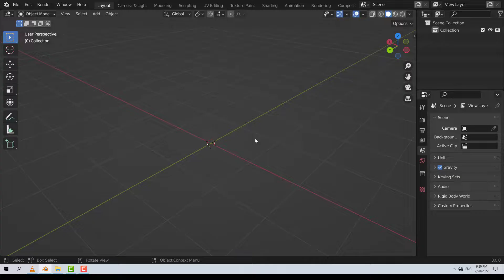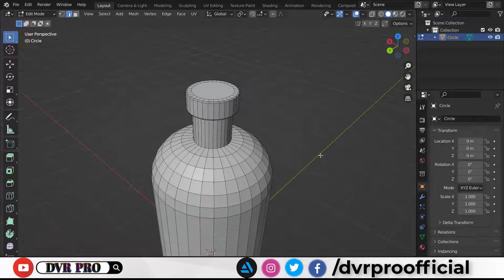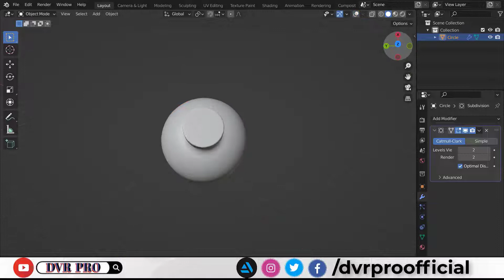Let's Modeling ❝ Bottle ❞ in Blender 3.0 ➤ Real-Time 3D Workflow Tutorial .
🔘 Blender Practice Challenges 𝔽𝕖𝕓𝕣𝕦𝕒𝕣𝕪 𝟐𝟎𝟐𝟐 || 𝐑𝐞𝐚𝐥-𝐓𝐢𝐦𝐞 𝟛𝐃 Photorealistic / Cartoon Workflow Tutorial ||

◎ Easy and Quick 𝐁𝐥𝐞𝐧𝐝𝐞𝐫 Beginners, Intermediate & Advanced Exercises ➤ 𝕊𝕥𝕖𝕡 𝔹𝕪 𝕊𝕥𝕖𝕡 Modeling, Sculpting, UV Unwrapping, Texturing, Lighting, Rigging, Animation and Rendering Tutorial ➤ 𝐋𝐞𝐚𝐫𝐧 𝟑𝐃 𝐖𝐢𝐭𝐡 𝐌𝐞 ►No Add-Ons Required ❗

هههههههههههههههههههههههههههههعهعععههههههههههههههههههههههههه

▬▬▬▬▬▬▬▬▬ஜ۩۞۩ஜ▬▬▬▬▬▬▬▬▬▬